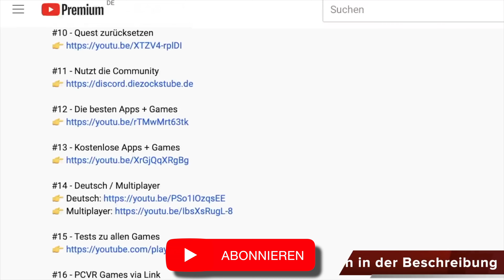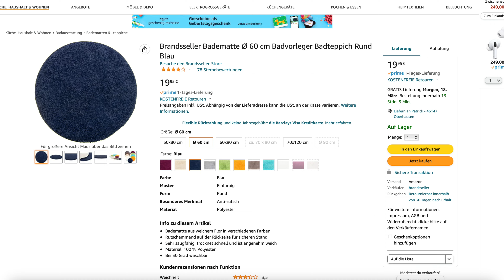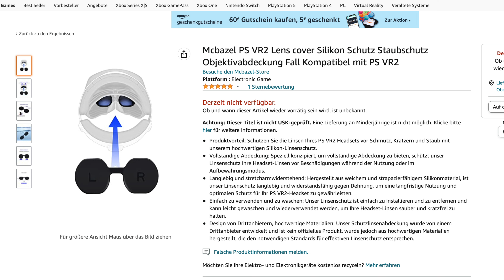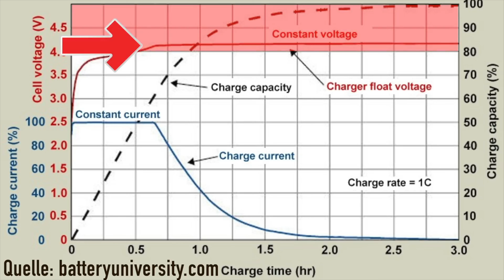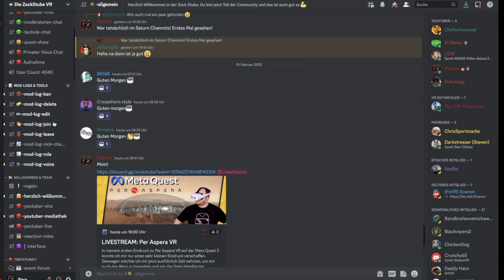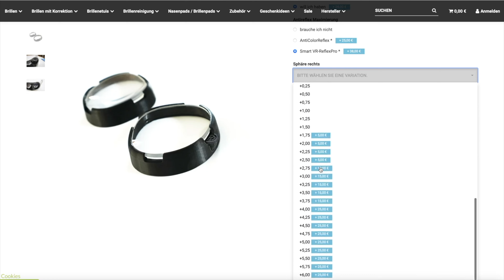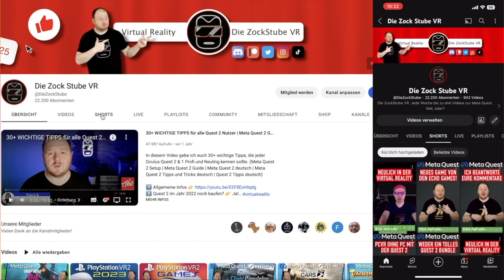10+ Tipps und Tricks für die Virtual Reality [deutsch] Meta Oculus Quest 2 Tipps PSVR 2 Pico 4 Tipps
In diesem Video gebe ich euch 10+ Tipps und Tricks, die jeder Virtual Reality Profi oder Neueinsteiger kennen sollte - egal ob Meta Quest 2, Pico 4 oder PSVR 2. Alle Links zu den weiteren Videos findest du in der Beschreibung des Videos. (10+ Tipps und Tricks für die Virtual Reality [deutsch] Meta Oculus Quest 2 Tipps PSVR 2 Pico 4 Tipps)

👉 Meta Quest 2 kaufen

➖➖MEHR VR-Content➖➖
Buddys VR Lounge: @buddysvrlounge
Hoshi82: @hoshi82
VR Bytes: @vrbytes
Zitronenarzt: @zitronenarzt

➖➖ KAPITELMARKEN ➖➖
0:00 Einleitung zu Virtual Reality Tipps und Tricks
0:42 Tipp 1: Fußmatte
2:01 Tipp 2: Vorsicht: Sonne!
2:48 Tipp 3: Motion Sickness
4:03 Tipp 4: Akku schonen
4:48 Tipp 5: Guardian Tipps
5:48 Tipp 6: Beste VR Games
6:15 Tipp 7: Deutsche VR Games
6:42 Tipp 8: Welche VR Brille?
8:22 Tipp 9: Multiplayer & Support in der Community
9:00 Tipp 10: Sehstärke Linsen
9:45 Tipp 11: VR News
10:16 Tipp 12: Passthrough Modus